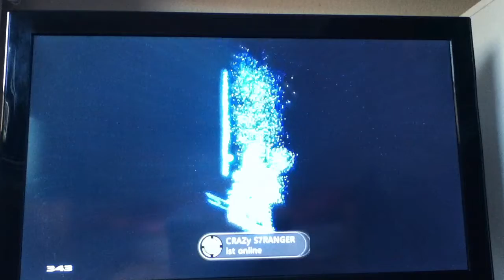Halo 4 Kriegspiel Teil 1